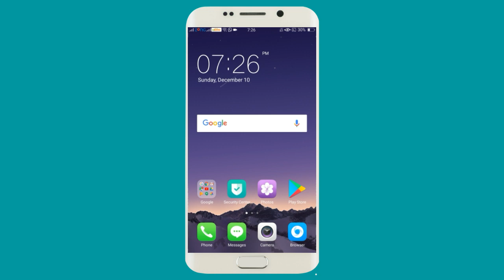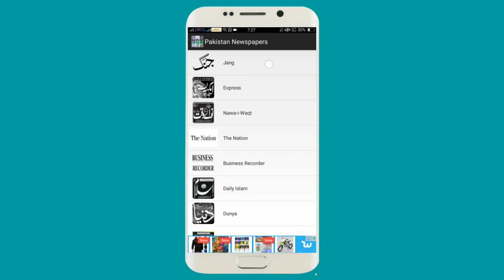Ab Apne Android Mobile Per Urdu Newspaper Parhay - Best Android App Pakistani Newspaper